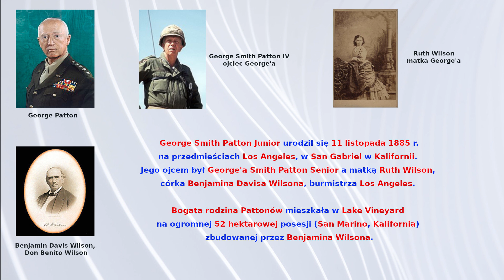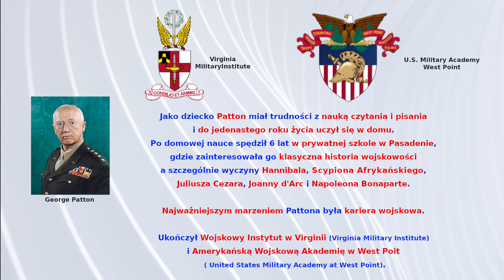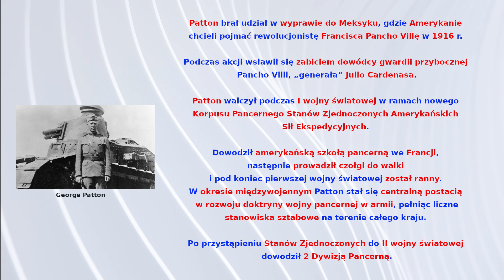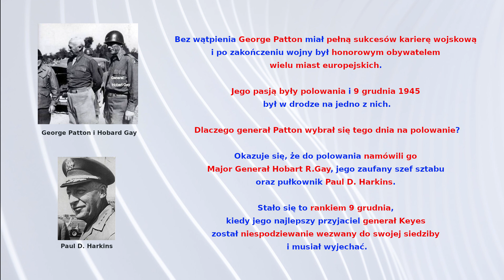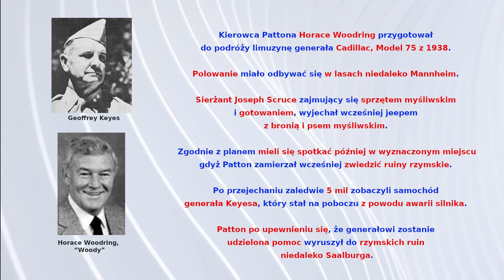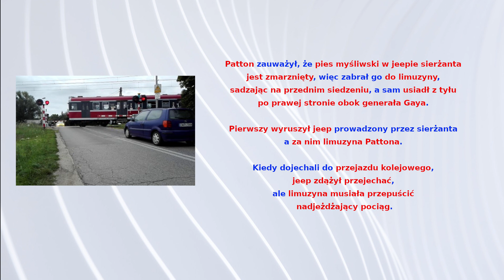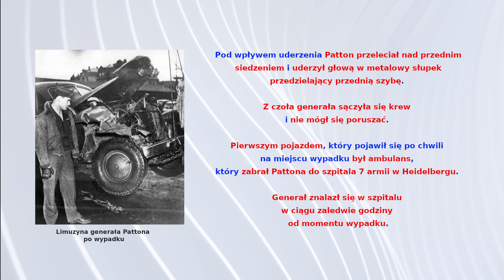#64 Patton cz.1 / Patton part 1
Kim był George Patton i jakie było jego największe marzenie?
W jakich okolicznościach doszło do wypadku samochodowego z udziałem George'a Pattona?

Who was George Patton and what was his biggest dream?
What were the circumstances of the car accident involving George Patton?